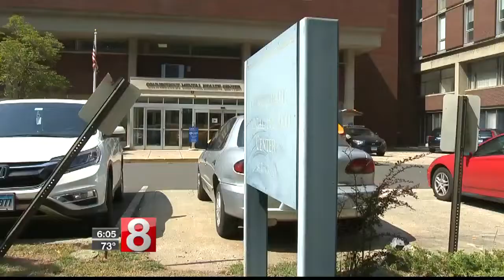White powder calls and bomb threats hit New Haven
157 Church Street, which is the Connecticut Financial Center, and 141 Church Street, which is the Federal Courthouse next door, were two targeted locations in New Haven.